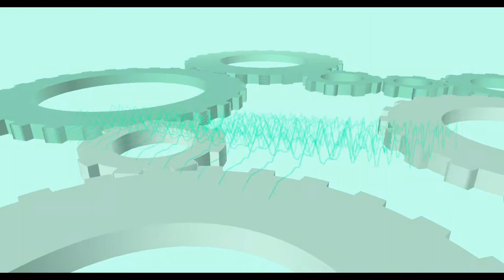[REMIX]---Heart Afire - OMG🤩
FRIENDS HERE I AM WITH A NEW VIDEO I HOPE YOU LIKE IT ... THANKS FOR THE SUPPORT😊

3. Credit the artist(s) of the track by including their social network links.

MUSIC 2: Different Heaven - OMG